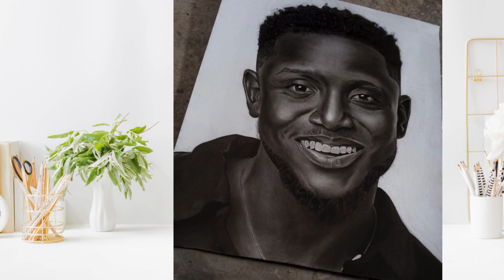Nigerian Singer Chike Shaking the Industry with the Song Egwu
Chike Ezekpeazu Osebuka (born January 28, 1993), popularly known by his stage Chike, is a Nigerian singer, songwriter and actor. Chike gained prominence by participating in the Nigerian reality competition Project Fame West Africa. Additionally, he showcased his talents on The Voice NigeriaChike has produced one of the best write up Egwu that is currently shaking the continent.@OfficialChike